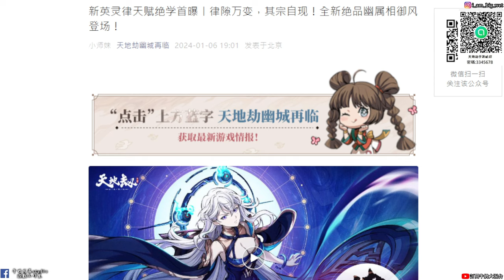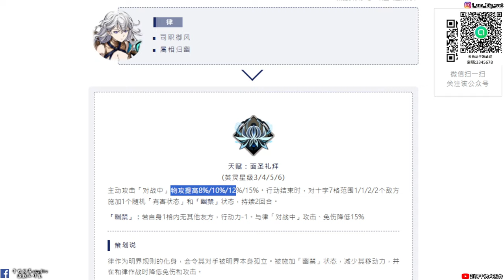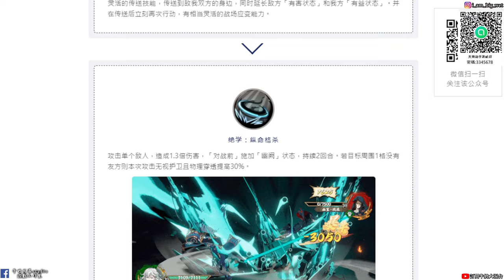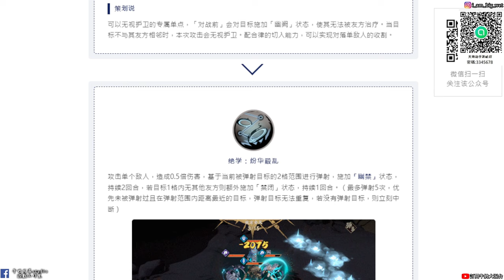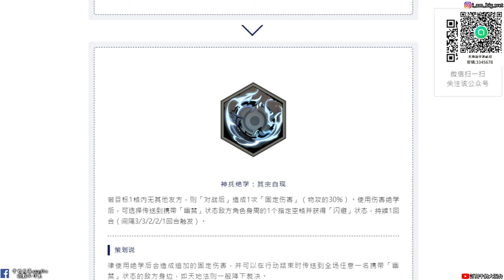【天地劫手遊】律|幽屬性黎幽來了|擊殺目標和觸發抵擋致命傷害 可再行動!!|技能介紹|牛奶大濕台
2.如果有喜歡天地劫手遊的朋友，可以加入大濕的LINE社群
密碼:3345678